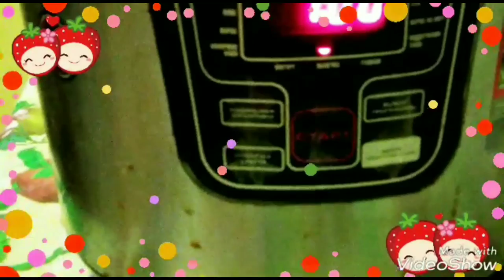Шарлотка в мультиварке - просто и вкусно! Яблочный пирог!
Шарлотка в мультиварке! просто и вкусно!
Готовим шарлотку в мультиварке (пирог с яблоками) очень простой рецепт, но очень вкусно!